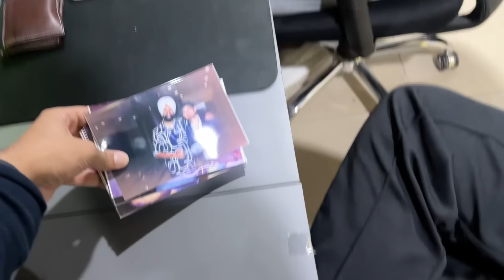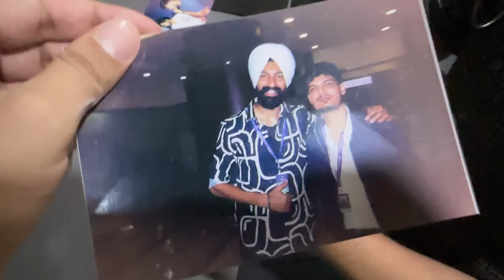SURPRISING EVERYONE WITH MY SHAVED LOOK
New look reveal
Boys in the building-